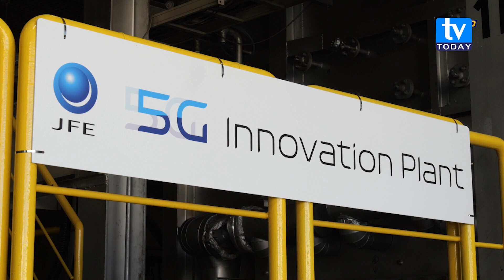TV Today Nepal, JFE Engineering unveils cutting edge 5G innovation plant for industry advancements